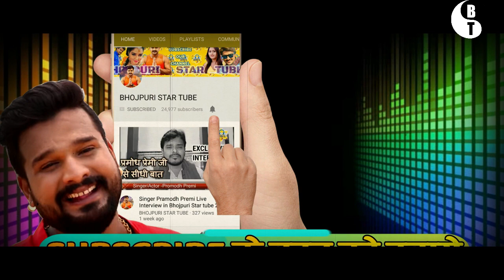पवन सिंह को BJP के तरफ से मिला बड़ा सम्मान -जाने पूरा मामला -Pawan Singh bjp